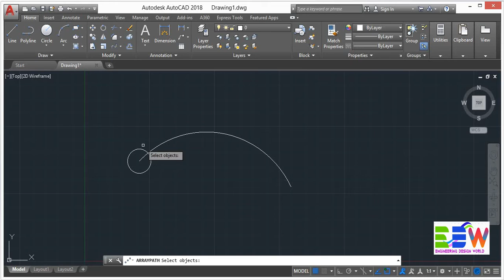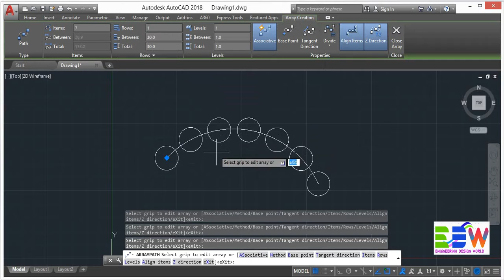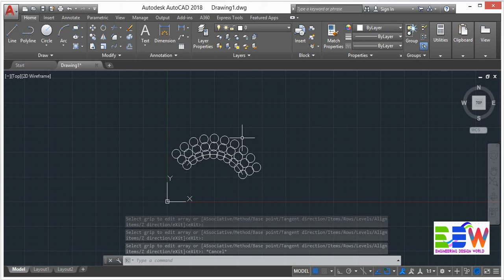How to Use Path Array in AutoCAD Drawing.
How to Make a Tiffin Box Easily by, Solidworks.

How To make A Sofa Easily With SolidWorks.

Easily 3D Love Design By, SolidWorks.

How to Easily Design / Draw this Allen Key. By, SW

How To Make A Glass Easily With SolidWorks.

How To Make/Draw a Plate Design. By, SolidWorks.

How to Design/Draw a Bottle With SolidWorks.

The Easiest Way to Design a Staircase for Beginners with Solidworks.

Table Design for Beginners by, Solid Works.

SolidWorks Assembly for Beginners.

How to  Design/Make A Rivet.

How To Design/Draw A TV With A Table.

               AUTOCAD
How to Install Autocad-2018 & Do Free Activate for Life Time.

How to Autocad Unit set, Precision, Tex& Arrows Size, And How to Use Line, Circle, Trim Tools.

Grid, Ortho, Object Snap Usage and Shortcut Keys of AutoCAD.

Autocad 2D Practice for Beginners..

Fan Design By, AutoCAD.

How to Make Layout Of AutoCAD Design and How to Create a PDF File from Autocad Drawing.